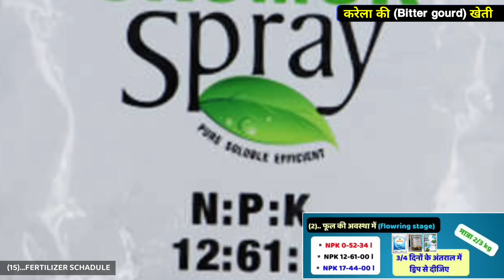karela ki kheti | करेला की खेती | Bitter gourd farming | karele ki kheti kaise karen | Agriculture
karela ki kheti | करेला की खेती | Bitter gourd farming | karele ki kheti kaise karen | advance agriculture

किसान भाइयों नमस्कार आज की इस वीडियो में हमने आपको करेला की खेती के बारे में आपको जानकारी प्रदान की वीडियो यदि पसंद आए तो लाइक और किसानों के साथ इस वीडियो को ज्यादा से ज्यादा शेयर करें (धन्यवाद)
Hello farmer brothers, in today's video we have given you information about the advanced cultivation of Bitter gourd, if you like the video, then like and share this video as much as possible with the farmers (thank you)
सोशल मीडिया Link.

 Video Highlight Chapter's in this Video

00:00 - VEDIO INTRO
00:55 - TIMING
01:12 - TEMPRETURE
02:10 - SOIL & FARM PRIPRATION
03:06 - VERIETY
03:41 - BAID PREPARATION
04:08 - MULCHING PAPER
04:23 - DRIP IRRIGATION
04:48 - BESAL DOSE
05:32 - PER ACER SEEDS
06:13 - NURSURY PRIPRATION
07:45 - PLANTION & PLANT DISTANCE
08:40 - IRRIGATION
09:25 - WEED CONTROL
10:24 - SPRAY SCHEDULE
14:28 - FARTIGATION SCHEDULE
16:25 - MANDUP PRIPRATION
20:40 - LIFE CYCLE
21:10 - PRODUCTION
22:15 - MARKETING RATE
22:58 - PER ACER COUST
23:57 - BENEFIT & NET PROFIT

1. रासायनिक दवाइयों को आप खुले वातावरण में ना रखें.
2. कीटनाशक दवाएं को बच्चों की पहुंच से दूर रखें
3. खाद्य सामग्री के साथ इसका स्टोरेज ना करें.
4. किसी भी पेस्टिसाइड का उपयोग करते समय अच्छी तरह से सावधानी रखें .
5. खाली डब्बा को नष्ट कर दें
6. मानव & पर्यावरण की सुरक्षा देखते हुए रासायनिक खाद दवाइयों का प्रयोग कम से कम करें.

● Leave a comment describing how are liking our videos. you can also post any questions/query related to the video.

🎯🎯 important Notice  🎯🎯
⭐Our aim is to give correct information only to the farmer brothers.
⭐Organic manure medicines must be used.
⭐Earn more profit with less cost.
⭐Correct and accurate analysis of farming
⭐Our aim is not to promote any company at all.